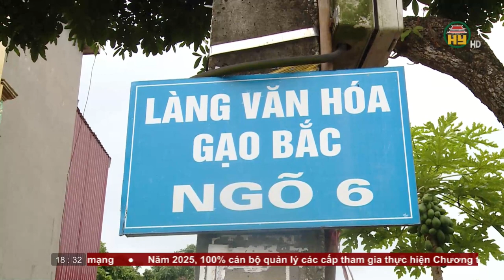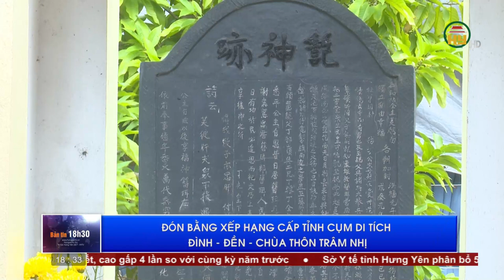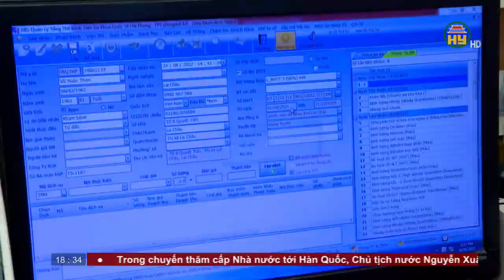Bản tin 18h30 ngày 05/12/2022